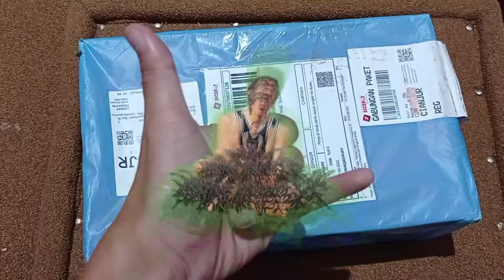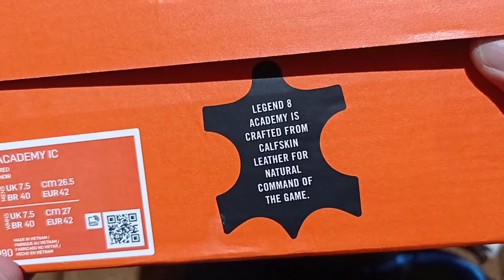UNBOXING NIKE TIEMPO LEGEND 8 ACADEMY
Unboxing sepatu Nike Tiempo Legend 8 Academy Futsal Original